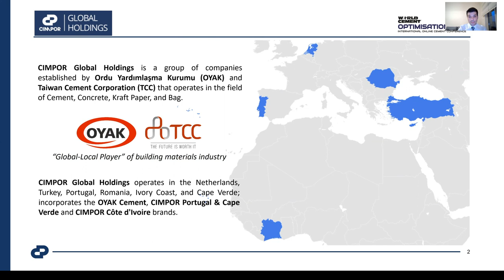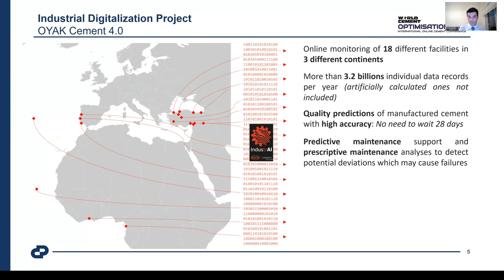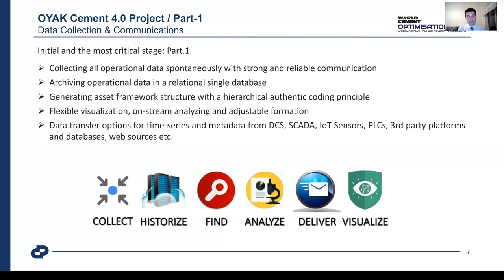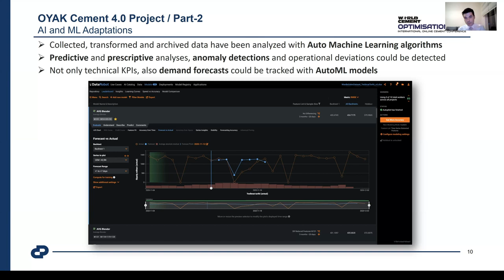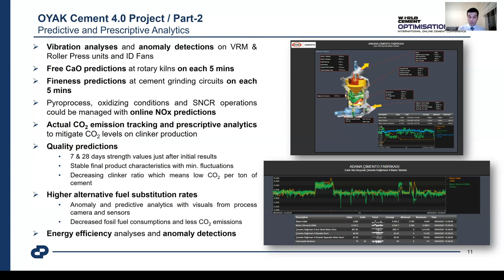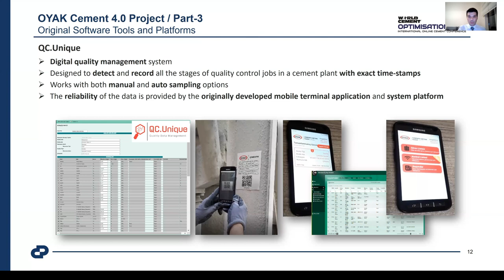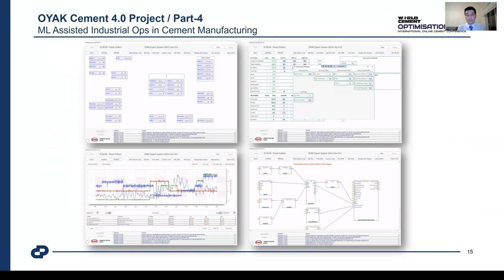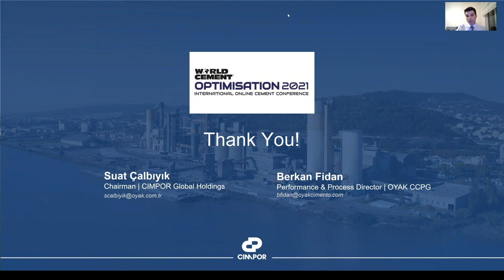Digital Transformation Journey in Cement Manufacturing - OYAK Cement 4.0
At the Optimization 2021 International Cement Conference held on Wednesday, June 16, 2021, the conference titled "Artificial Intelligence Supported Industrial Operations - OYAK Cement 4.0" was attended by  OYAK Cement Concrete Paper Performance and Process Director Berkan Fidan.

Chapters:

00:00 - Intro
00:18 - About CIMPOR Global Holdings
02:22 - Industrial Digitalization Project - OYAK Cement 4.0
10:43 - Digital Architecture and Global Formation
12:51 - Data Collection and Communications
17:21 - Asset Framework Structure and Industrial Data Lake
19:36 - Authentic Visualization & Online Monitoring
21:59 - AI and Machine Learning Adaptations
25:34 - Predictive and Prescriptive Analytics
38:26 - Original Software Tools and Platforms
44:16 - Advanced Process Control Adaptations
49:12 - Machine Learning Assisted Industrial Ops in Cement Manufacturing
49:39 - Mixed Reality Integration
52:49 - Roadmap of Our Digital Transformation Journey